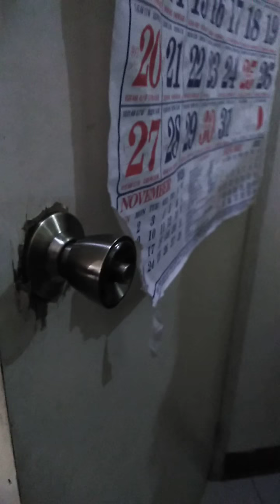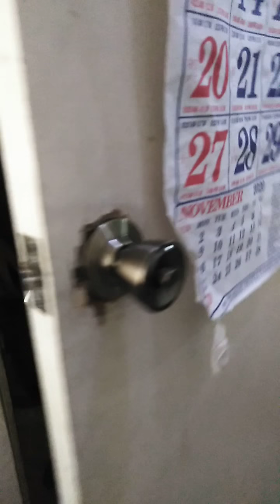How to install door knob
Door fixing